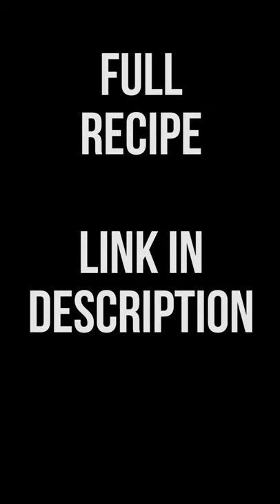Check out these amazing KETO Buffalo chicken zucchini boats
If you’re looking to lose fat then you have to try this brand new custom keto meal plan.

To create this service, certified nutritionists, personal trainers, and chefs united to develop keto meal plans that are effective, convenient, cost-efficient, and enjoyable.

Since their launch in January 2019, hundreds of clients have already transformed their figure and health with the benefits a proper keto diet can offer.

Speaking of benefits: in this email, you’ll discover eight scientifically-proven ones offered by the keto diet.

Benefit #1: the keto diet can help you obtain (and maintain!) a healthy weight

Benefit #2: the keto diet boosts brain function

Benefit #3: the keto diet can help manage or even reverse diabetes

Benefit #4: the keto diet reduces heart disease risk

Benefit #5: the keto diet boosts mental well-being

Benefit #6: the keto diet can be therapeutic for various neurological diseases

Benefit #7: the keto diet may prevent and fight some types of cancer

Benefit #8: the keto diet can improve gut health and bowel disorders

Impressive, don't you agree?  And if you're ready to reap the benefits, you can get your customized keto meal plan for the price of just three movie tickets.